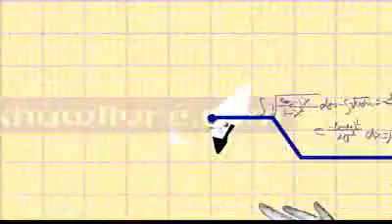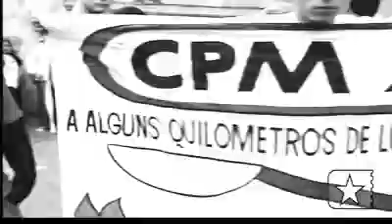Entrevista com Japinha - parte 2